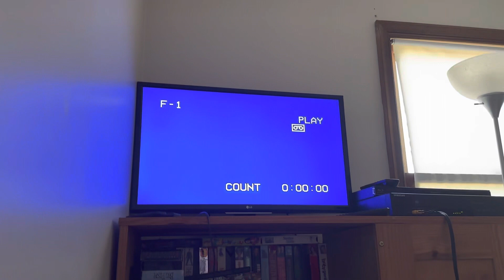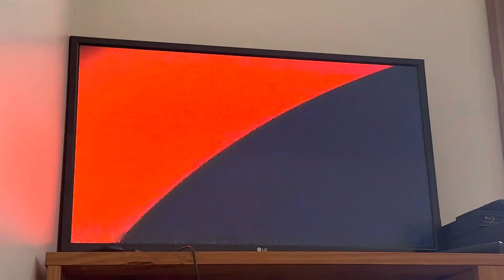Opening to Hellbound Hellraiser II 1995 VHS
Tape distributor: Starmaker Entertainment/Anchor Bay Entertainment/New World Video

List of contents:

1.) FBI Warning screen
2.) Video Dealer screen
3.) Hellbound: Hellraiser II Original Motion Picture Soundtrack promo
4.) New World Video logo